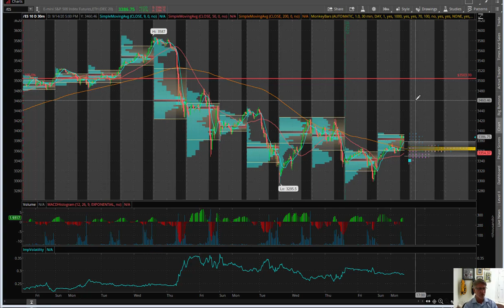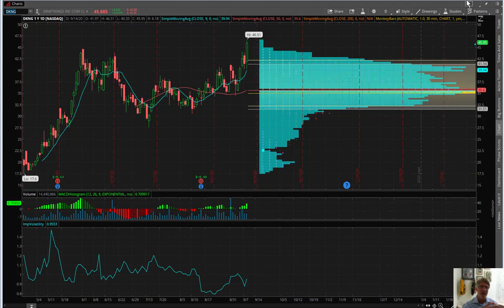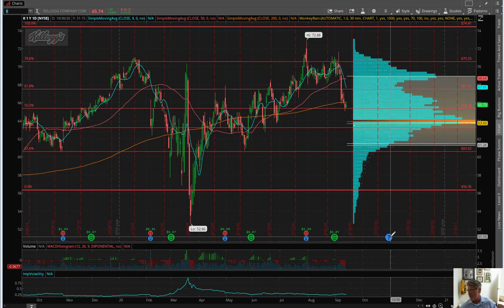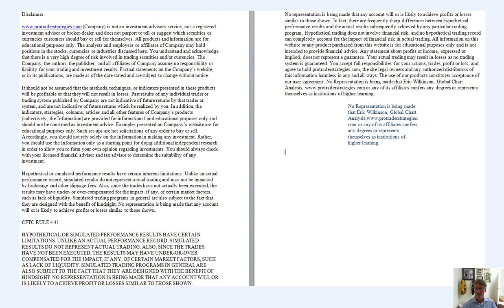Eric "The Wolfman" Wilkinson's Commentary $K $PENN $DKNG $CZR